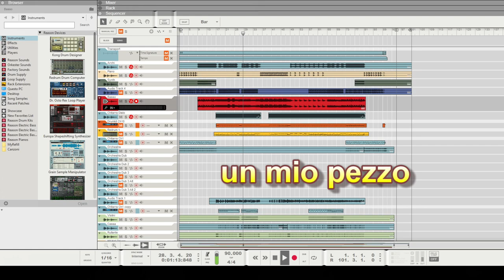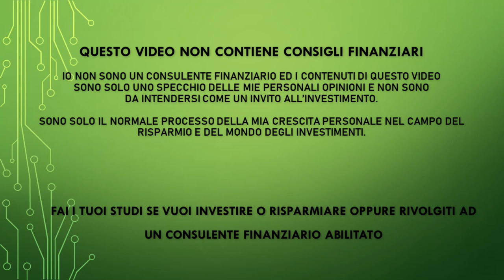HO INVESTITO IN CRYPTO ANCHE IO - Cosa ho fatto?